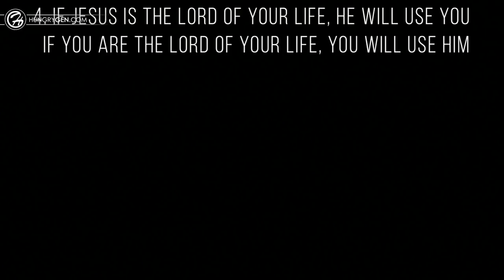BREAK FREE | Pastor Vlad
We are excited to announce the coming of the new book by Pastor Vlad "BREAK FREE". Coming to Amazon, Audible, iBooks in August.

This message was preached at Fathers House in North Carolina.

Message Notes:

Matthew 21:1-11

1. Your birth was part of God’s plan.

Parents love is appetizer not the main meal

2. Devil binds those God plans to use.

3. Discipleship delivers and guides.

4. If Jesus is the Lord, He will use you. If you are the Lord, you will use Him.

Hardest thing to be free from is not sin it’s self